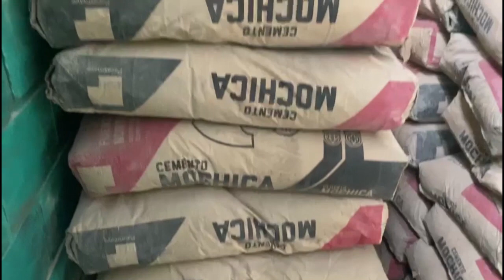Pobladores de San Francisco de Río Mayo consiguen apoyo para puente peatonal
Durante mucho tiempo los pobladores del caserío de San Francisco del Río Mayo jurisdicción del distrito de Cuñumbuque en la provincia de Lamas se vieron afectados por la creciente que en dos oportunidades se llevó el puente peatonal, situación que les perjudica ya que limita la transitabilidad.